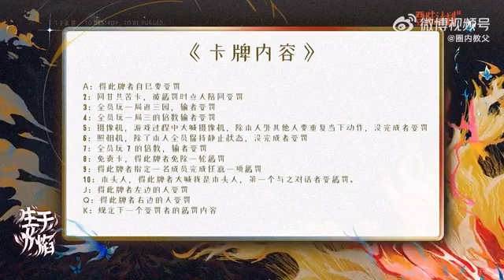Tập thứ hai của "Cửu chín tám mươi mốt" của ba thế hệ nhà TF !Đồ ăn Haidilao ➕ trò chơi ➕ phỏng vấn!